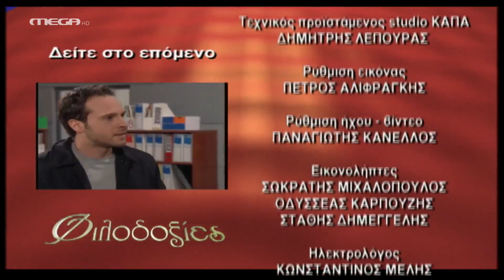Φιλοδοξίες - Επεισόδιο 313 HD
Η Zένια παίρνει το χάπι, αισθάνεται ευφορία και υπόσχεται στον Νώντα ότι δεν θα πει τίποτα γι’ αυτό στη Μιράντα. Παράλληλα, η Ρένα ορκίζεται στον Φίλιππο ότι δεν έβαλε αυτή τον ‘Εντι να τον εκβιάσει. Ο Φίλιππος την πιστεύει, αλλά της λέει να κρατήσει τον ‘Εντι μακριά του. Ο ‘Αρης λέει στον Ερρίκο ότι μετά από μια συζήτηση που είχε με τη Ρένα, αισθάνεται ότι μπορεί να τον αγαπά ακόμα. Ο Ερρίκος είναι σίγουρος ότι είναι κόλπο της Ρένας και του λέει να της ζητήσει άμεσα να του δώσει πίσω τις μετοχές του.

ΣΥΝΤΕΛΕΣΤΕΣ
Πρωταγωνιστούν: Γιάννης Βούρος (Ερρίκος Βαρσάμης), Λίλα Καφαντάρη (Αλίκη Δαμίγου), Λουκία Παπαδάκη (Ρένα Αντύπα), Βύρων Κολάσης (Ανδρέας Καρέλης), Ναταλία Λιονάκη (Θάλεια Ιωαννίδου), Μέμος Μπεγνής (‘Αγγελος Πρέκας), Ευδοκία Ρουμελιώτη (Ζένια Βαρσάμη), Μάριος Ιορδάνου (‘Αρης Βαρσάμης), Χρήστος Κελαντώνης (Μηνάς Ιωαννίδης), Ελπίδα Μαζαράκη (Βέρα Ιωαννίδου), ‘Αννα Τσουκαλά (Ρομίνα), Στέφανος Κοσμόπουλος (Λουκάς), Γιώργος Βάλαρης (‘Εντι), Μάρθα Πολίτου (Ρίτα), Σπυριδωνία Κρανιώτη (Στέλλα), Χριστίνα Κουτσουδάκη (Σοφία), Δήμητρα Τσέλιου (Ζωή Μάργαρη), και ο Χρήστος Τσάγκας (Φίλιππος Πυργιώτης)
Στο ρόλο της Ελπίδας, η Νίκη Παλληκαράκη

Διεύθυνση Φωτογραφίας: Βασίλης Μυλωνόπουλος
Μουσική: Φώτης Μητρόπουλος
Σκηνογράφος: Νατάσσα Δημοπούλου
Ενδυματολόγος: Λίνκα Λαμπαδαρίδου
Οργάνωση Παραγωγής: Μόσχα Χάρκα
Εκτέλεση Παραγωγής: ΑΝΩΣΗ